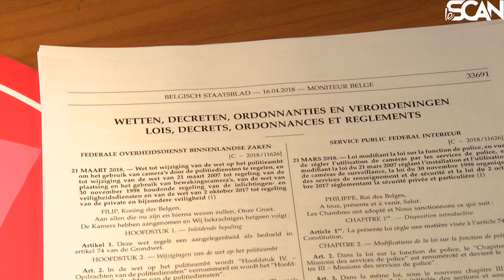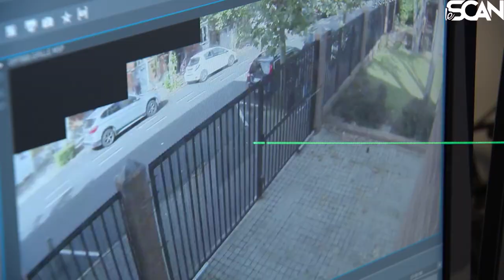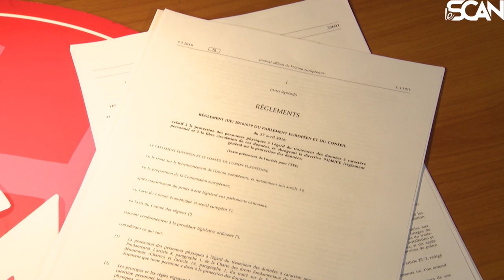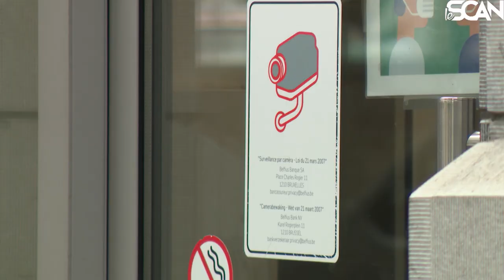La loi caméra est-elle bien appliquée ? - Le Scan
"Toute personne filmée a un droit d’accès aux images", c'est un principe de la loi caméra, supposée protéger le citoyen de la surutilisation des images de caméras de surveillance.
🤔 Cette loi est-elle respectée ? Est-elle légale ?

➡Parmi les grands principes de la loi caméra, il y a tout d’abord "le droit d’être informé.e que vous êtes filmé.e".
En théorie, chaque caméra doit donc "être annoncée avec un pictogramme visible, dont le design et les informations sont imposés par la loi". Ainsi, en plus du pictogramme, doivent être indiqués :
🔸 la mention "Surveillance par caméra"
🔸 le nom du responsable du traitement des images ;
🔸 ses coordonnées (adresse, e-mail, numéro de téléphone) ;
🔸 son site internet s’il y en a un.

➡ Droit d’accès aux images
C’est l’autre grand principe de cette loi caméra. "Toute personne filmée peut contacter le responsable du traitement mentionné sur le pictogramme pour visionner les images". Si après un mois, ils ne vous ont pas répondu, il vous est loisible de porter plainte à l’Autorité de Protection des Données.

Mais là encore, la pratique ne suit pas la théorie. Nous sommes passés devant 5 caméras, avant d’en demander les images, par mail, à leurs propriétaires. Seuls deux établissements (une crèche et un hôpital) nous ont répondu et nous les ont montrées.

Les établissements ont bien le droit d’installer ces caméras, mais cette enquête nous prouve qu'il existe des manquements et une incohérence juridique surprenante. D'ailleurs, l'Autorité des Protections des Données nous indique avoir traité l'an dernier 331 dossiers relatifs aux caméras de surveillance.

Attention, toutes ces règles ne concernent pas les caméras de police, soumises à d’autres réglementations.